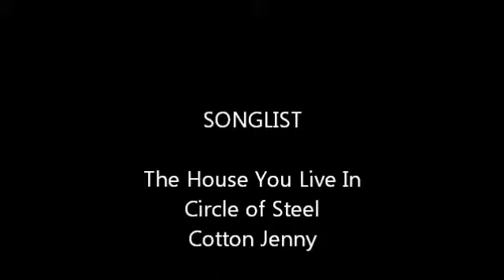Tony G - Gordon Lightfoot Tribute (First Version)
Tony G plays The House You Live In, Circle of Steel and Cotton Jenny as part of the traditional tribute to Gordon Lightfoot held at McVeigh's Irish Pub in downtown Toronto during the legendary musician's multi-night engagement at nearby Massey Hall.